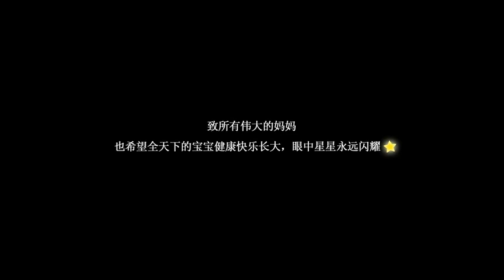陳妍希michelle微博视频 致所偉大的妈妈，也望全天下的宝宝健康快乐长大，眼中星星永远闪耀⭐️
视频出处 陈妍希微博号